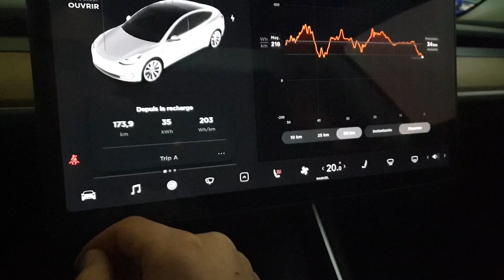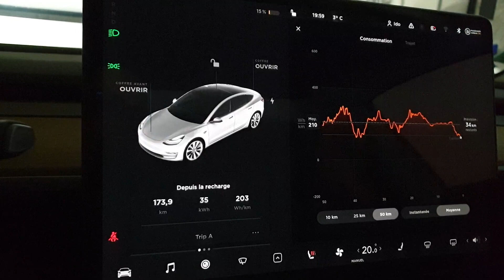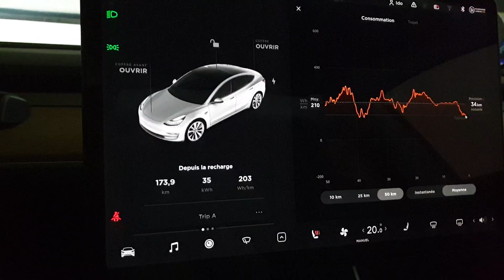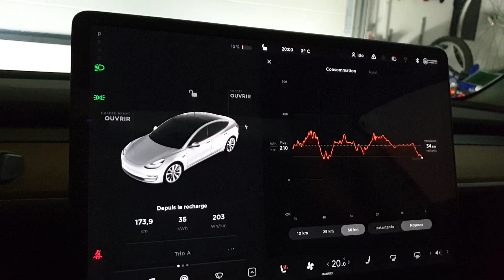+400 km d'autonomie pour une TESLA Model 3 SR+ ? Vraiment ???????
Hello,

voici un retour d'expérience rapide de l'autonomie de ma SR+.
J'en profite également pour montrer rapidement la nouvelle l'interface